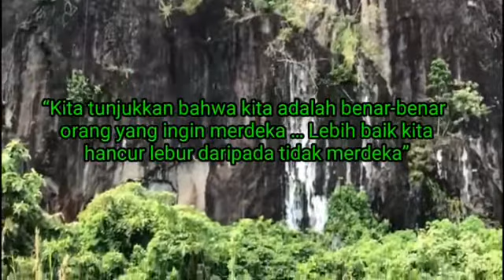PENGIBARAN BENDERA MERAH PUTIH DI KETINGGIAN | BUKIT KANDIS | ROCK CLIMBING | 17 AGUSTUS 2020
Pengibaran bendera Merah Putih Republik Indonesia ini dilakukan oleh Mahasiswa Pecinta Alam se Provinsi Bengkulu, Upacara dilakukan di kawasan tebing batu Kabupaten Bengkulu Tengah yaitu tepatnya di Bukit Kandis.

Massive THANK YOU to everyone for watching this and for all of your support!.

Penyelenggara Upacara : Forum Mapala Tobo Kito
Petugas Pengibar Bendera : PKD Bengkulu
Source video : Hevi Kurniadi